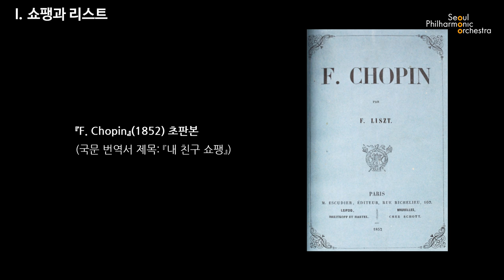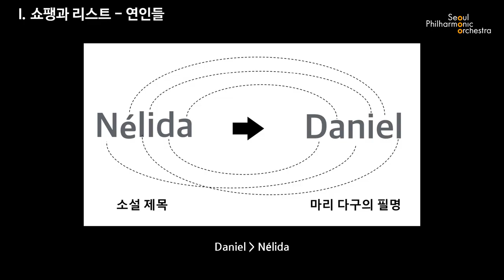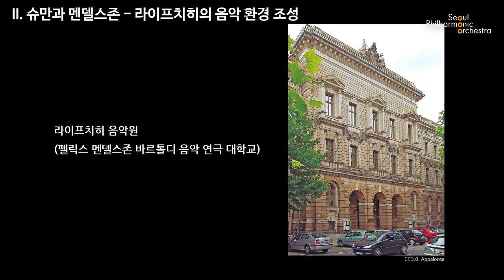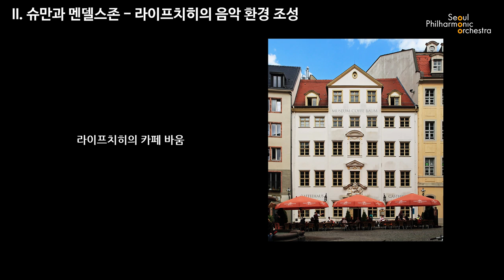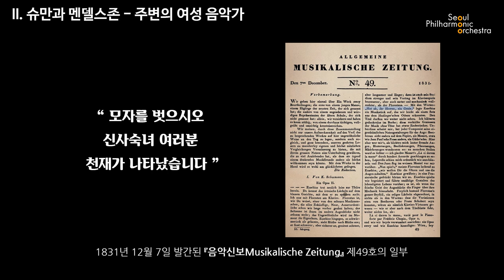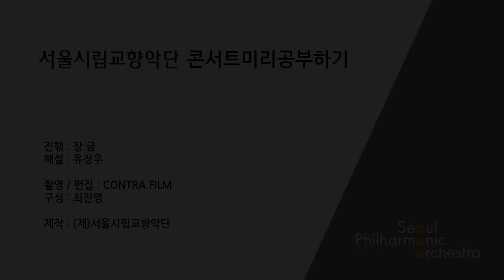[콘미공] 낭만주의 작곡가들의 관계 I - 친구와 동료 (The Relationship between Romantic Composers I-Friends and Coworkers)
2021년 온라인 콘서트 미리 공부하기는 '낭만주의'를 제대로 알아보는 시간을 마련합니다. 올해도 온라인 콘미공에 많은 관심 부탁드립니다!